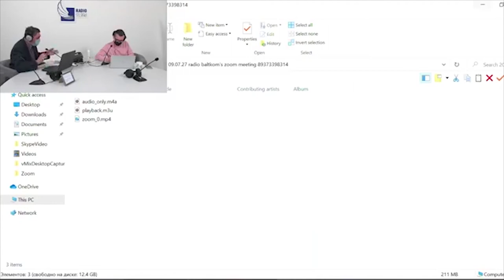"Утро на Балткоме" Гость: латвийская эстрадная певица Саманта Тина